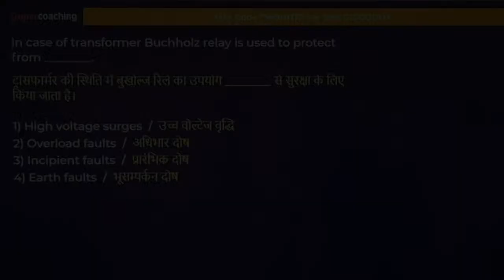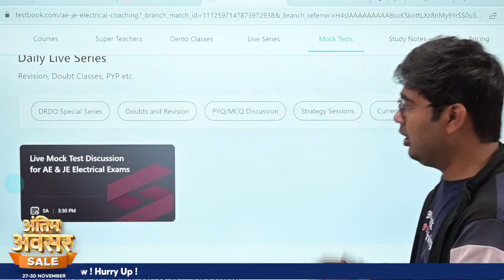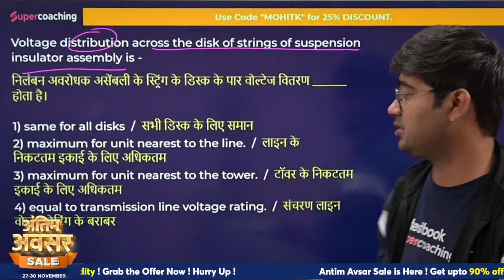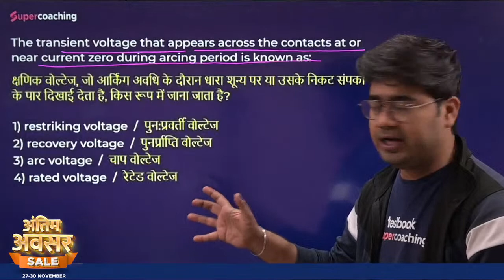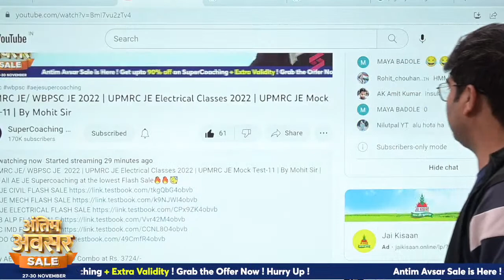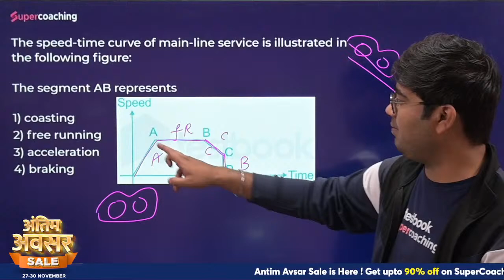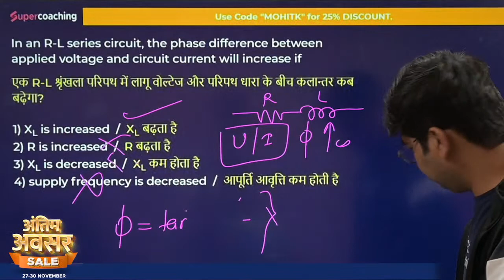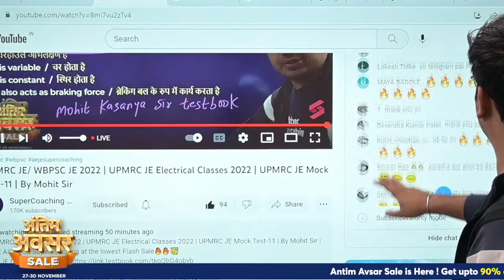UPMRC JE/ WBPSC JE 2022 | UPMRC JE Electrical Classes 2022 | UPMRC JE Mock Test-11 | By Mohit Sir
1. 30+ Courses by Super Teachers
2. 2500+ live classes by Experts
3. Dedicated doubt clearing sessions.
4. Take the advantage of real-time interaction with India’s best teachers
5. 500+ study notes for all subjects
6. 1000+ Full Mock Tests